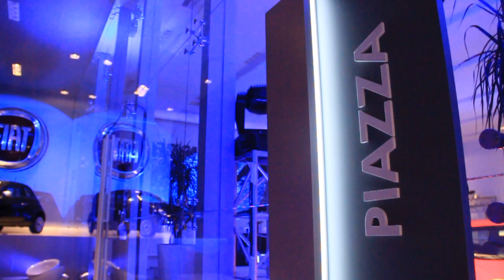Inauguración Piazza en Yerba Buena